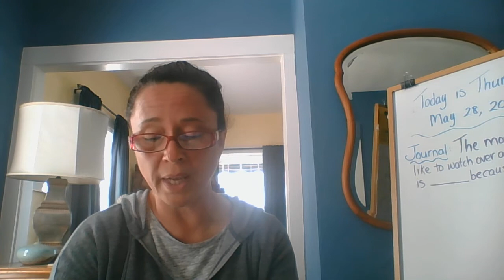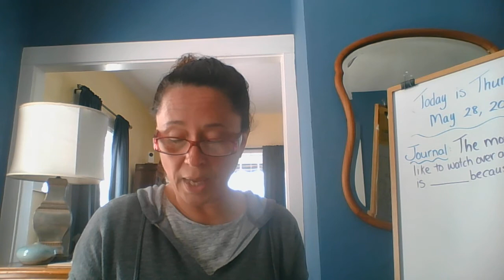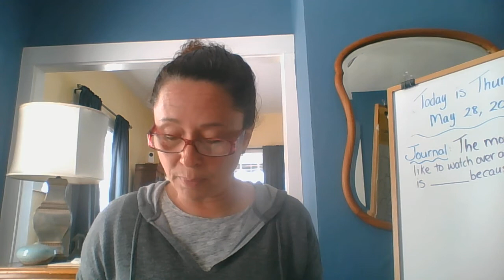The Frog Princess chapter 13